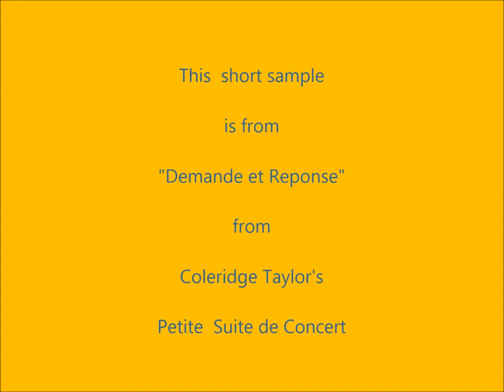Keith Swallow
Higher definition version of the music sample from Keith Swallow's recording: English Songs without Words.